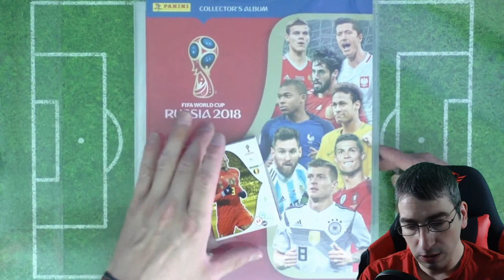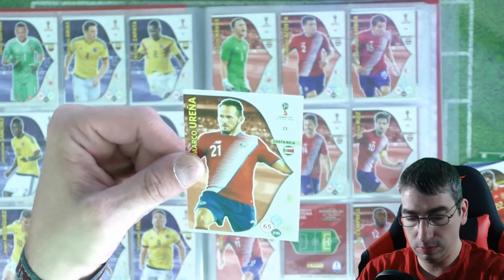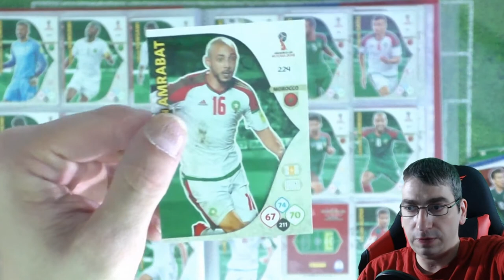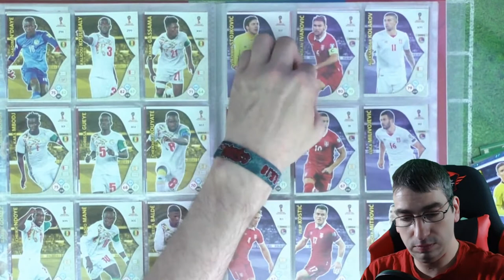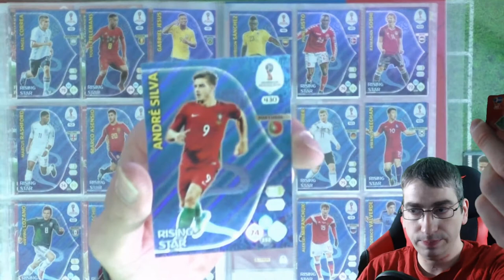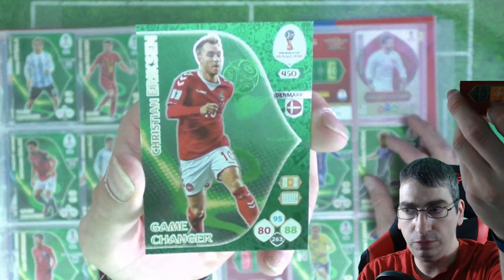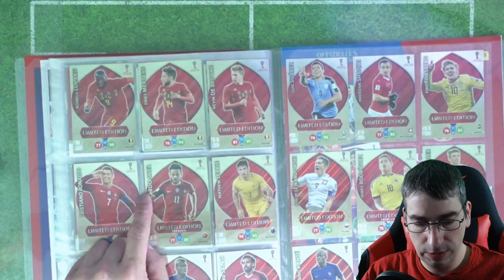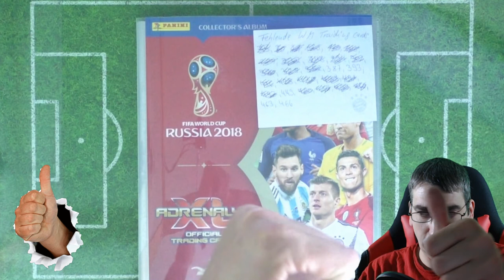Panini WM 2018 Adrenalyn XL - Muppenupdate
Heute gibt es wieder ein Muppenupdate der Panini WM 2018 Adrenalyn XL Serie, und in diesem Video werde ich noch die Karten Einsortieren die ich von Autovaart erhalten habe!

 Andreas Stürmer
 Postfach 12 21 31
 55743 Idar-Oberstein